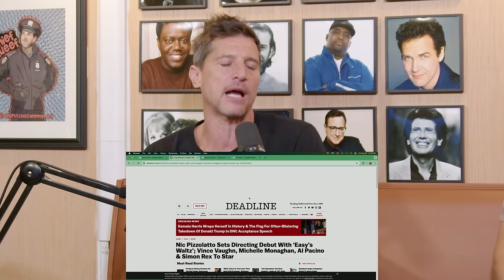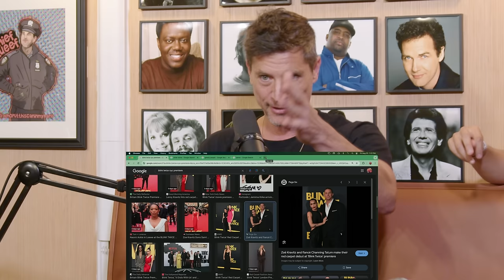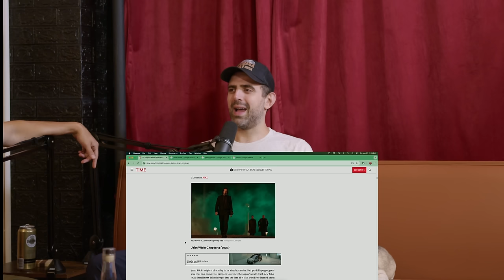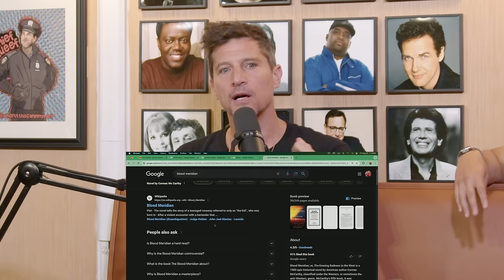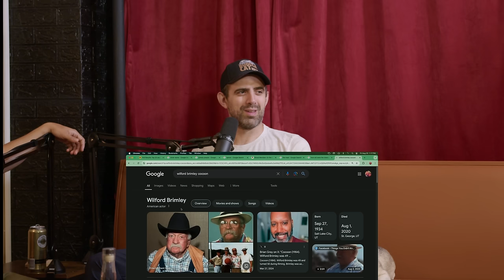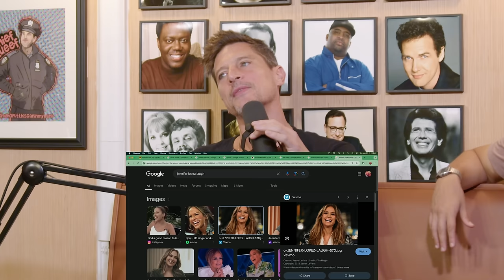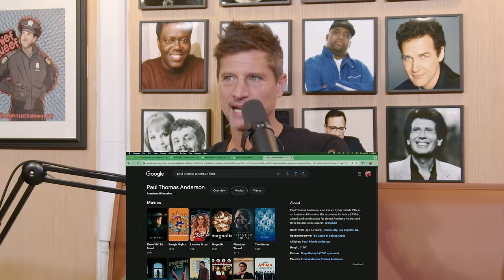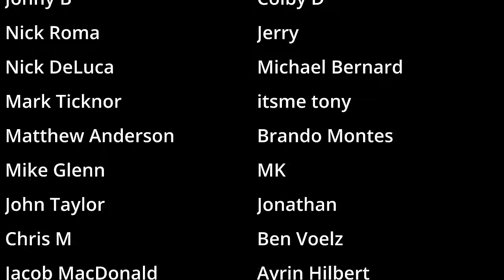Ep 197: Simon Recs (Rex)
Third times the charm! Simon Rex is back for another great episode.
Recorded on the day Blink Twice premiered. Go check out his new movies and let Dirt Nasty know you're a fan!

We Might Be Drunk is produced by Gotham Production Studios @GothamProductionStudios Producer Matt Peters

Chapters:
00:00:00 - Classic Moments in Podcasting
00:06:24 - Trump's Roasting Reactions
00:12:41 - Struggling with Social Anxiety and Confidence
00:18:40 - Watching Standup Comedy with a Friend
00:24:58 - Oliver Stone and the Vietnam Veteran
00:31:10 - A Safe Alternative for Anxiety Relief
00:37:33 - Brown Noise and Distractions
00:43:32 - The Rebel Tennis Pro With a Pink Mohawk
00:50:05 - Recommendations for a New Netflix Movie
00:56:11 - Restaurant Debates and Food Choices
01:01:58 - The Importance of Relaxing and Being Yourself
01:08:15 - Comedy Act Outs and Performance Energy
01:14:09 - Vince Vaughn Style Singing
01:20:40 - Movie Discussions and Tom Cruise's Outer Space Film
01:26:49 - Flashback to Moving to New York on a One-Way Ticket
01:33:08 - Ice Baths and Movie Premieres in Mexico
01:39:44 - Music Time